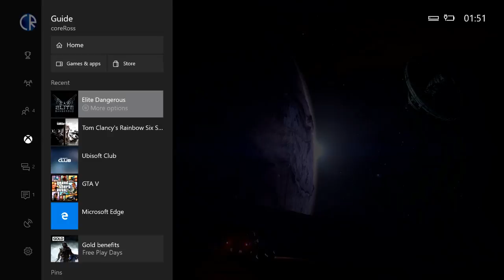Fast Baws! The Bromance Stream! (Part 12)